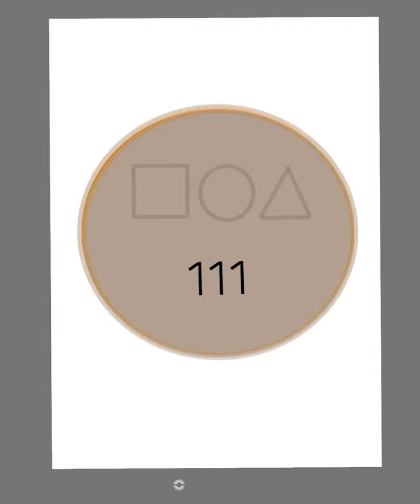Dalgona candy challenge umbrella (digital)